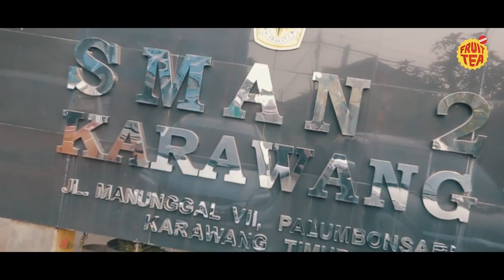School Sensation - SMAN 2 Karawang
Highlight dari serunya fruitteasosro SchoolSensation2018 di SMAN 2 Karawang. Ada Arsy Widianto, DJ Elmoora, games berhadiah, dan sensasi lainnya!

Bagi kalian yang mau sekolahnya dikunjungin Fruit Tea School Sensation, langsung aja daftarin di